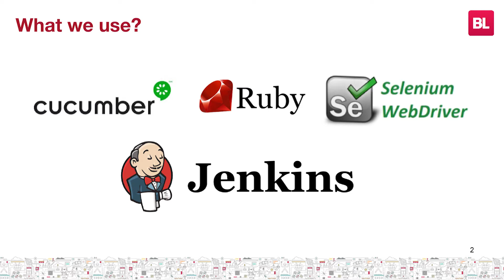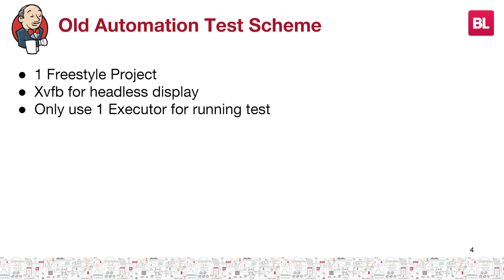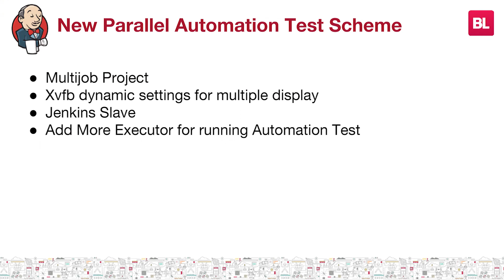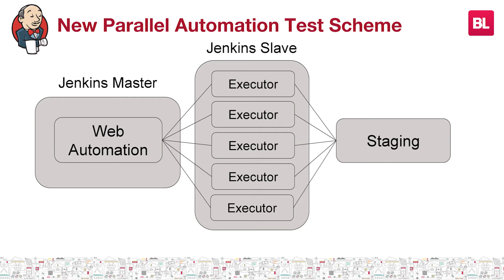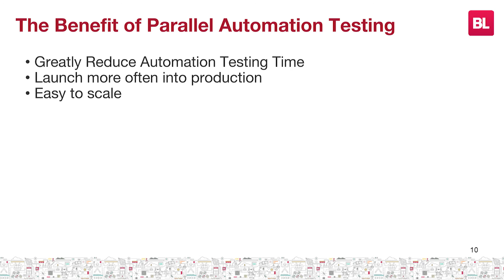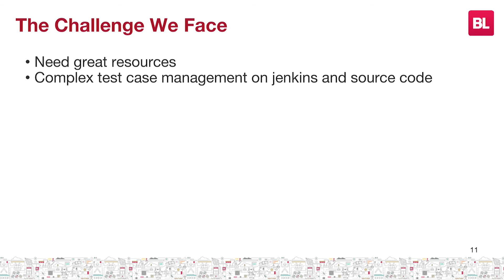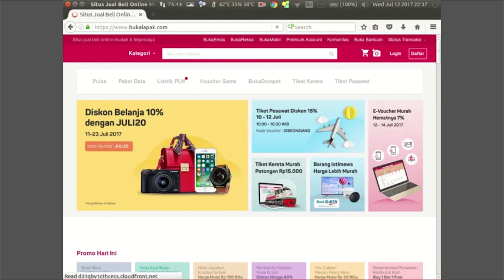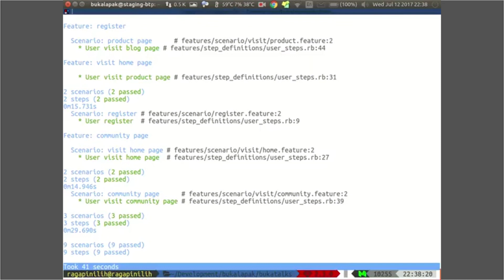Raga Pinilih - Parallel Automation Testing on Web Browser | BukaTalks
Bukalapak menerapkan Parallel Automation Test, dikarenakan ada kebutuhan proses deployment yang harus dilakukan dengan cepat. Raga Pinilih (QA Engineer Lead Web Bukalapak) akan menjelaskan bagaimana proses Parallel Automation Testing di desktop Bukalapak dengan lebih detail. Yuk, tonton selengkapnya pada video ini.